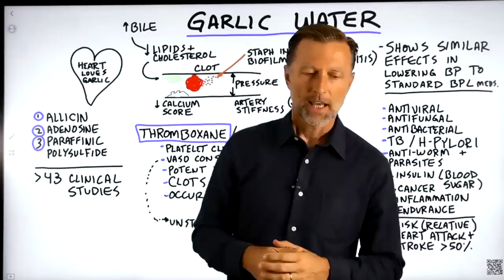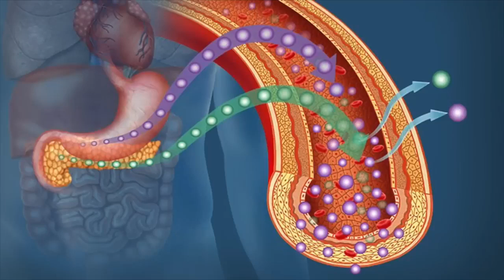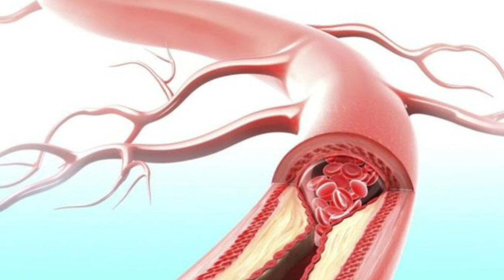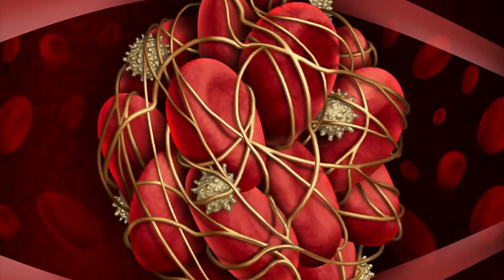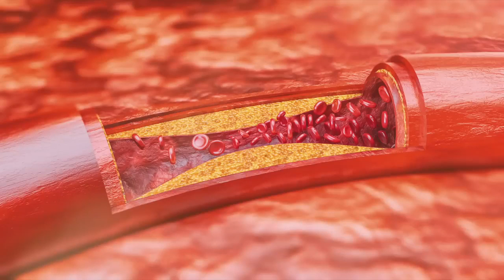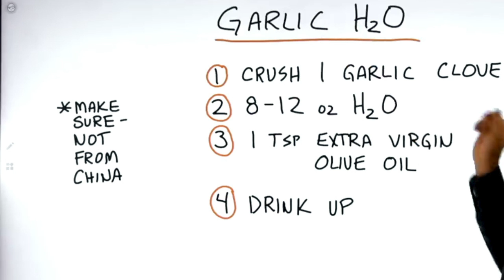DRINK 1 CUP PER DAY to Prevent Heart Attacks and a Stroke GARLIC WATER | Dr. Eric Berg